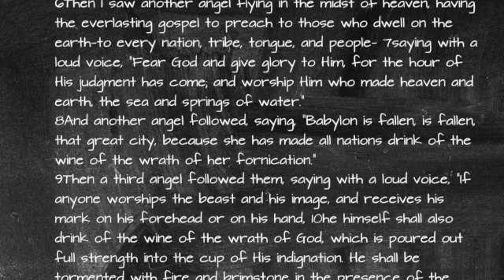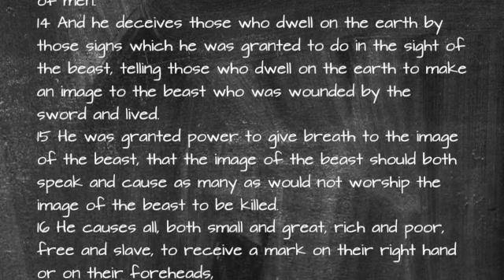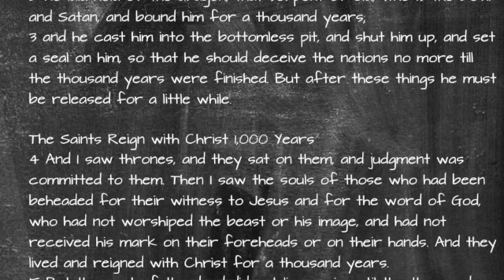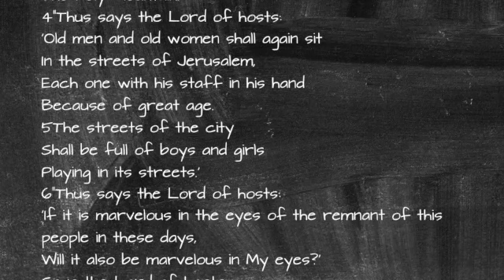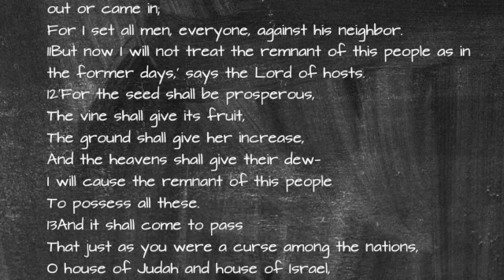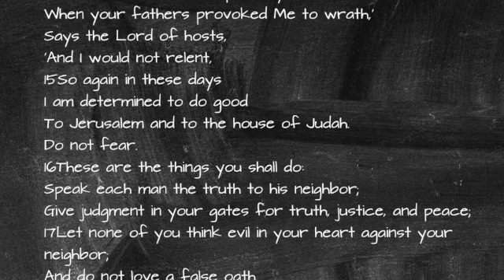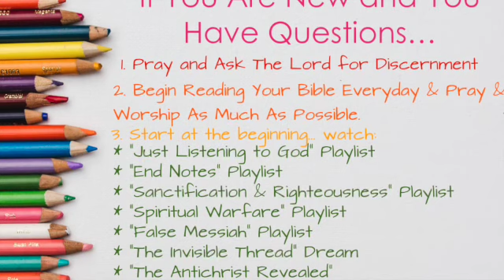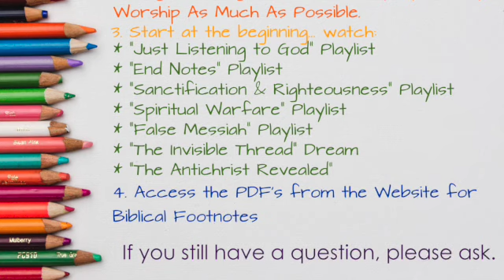Strength & Heritage 9/27/23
Hear & Believe
1 Cor 15:3-5 For what I received I passed on to you as of first importance: that Christ died for our sins according to the Scriptures, that he was buried, that he was raised on the third day according to the Scriptures...